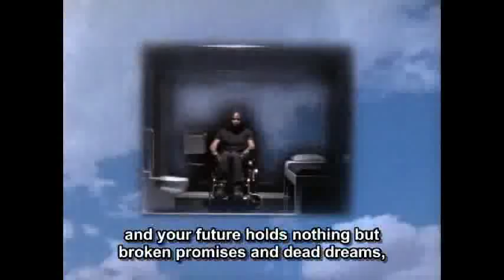Oz - Drugs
Augustus Hill monologue from season 1, fifth episode - "Straight Life".